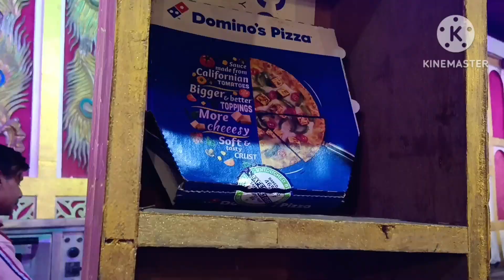Behan ki Shaadi❤️ Part-1 |Mona weds vipul| ft.@rainbowgirlsonivlogs |Behan bani Dulhan#shaadi